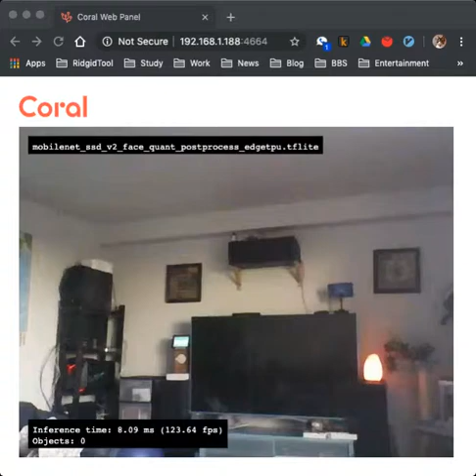Google Cloud EdgeTPU face detection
Google Cloud EdgeTPU face detection with the built in mode.
Added svg overlay to indicate the center of the object.